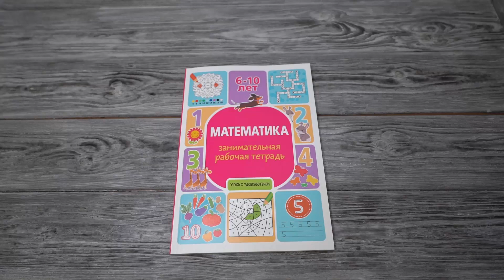Листаем книгу "Математика: занимательная рабочая тетрадь"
Аннотация
Издание представляет собой рабочую тетрадь для обучения детей математике и состоит из 19 уроков с разнообразными заданиями. Разделение на уроки позволит не перегружать ребёнка и поддерживать его интерес к обучению.
Первая часть – изучение цифр. На каждую цифру даны прописи, кроме того, стрелочками показано направление письма. Во второй части даются числа от 11 до 20. Третья часть посвящена математическим знакам и простым математическим действиям (сложение, вычитание, умножение, деление), которые изучают в начальной школе. Задания позволяют закрепить знания на практике, а также тренируют умственную активность, формируют логическое мышление и развивают мелкую моторику. Упражнения и головоломки разнообразят учебный процесс и станут приятной и полезной игрой для детей. Ваш ребёнок с нетерпением будет ждать следующего занятия.
Благодаря ярким иллюстрациям и весёлым заданиям ребёнок не будет скучать во время занятий и будет учиться с удовольствием. Данное пособие предназначено для занятий с детьми, начинающими изучать математику, ориентировано на дошкольный и младший школьный возраст.
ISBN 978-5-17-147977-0